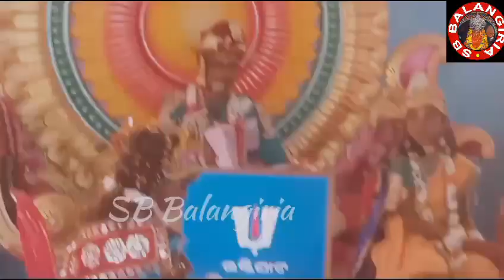Biswa Santi Mahajangya At Likhiria Village Balangir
your Quaries:-
Biswa Santi Mahajangya
mahajangya
Gayatri mahajangya
Likhiriya Village